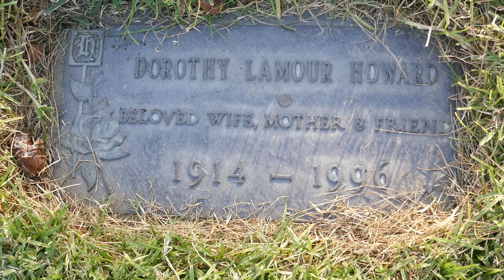Actress Dorothy Lamour Grave Forest Lawn Hollywood Hills LA CA USA December 3, 2020